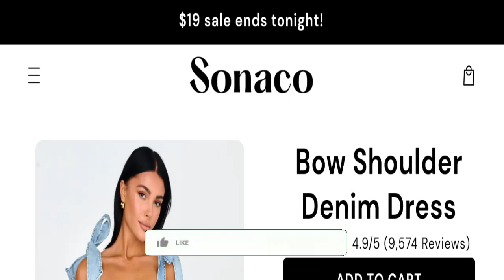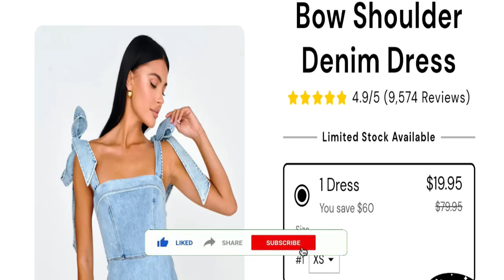Sonaco Shop Reviews: This Shopping Site Legit or Scam?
Do you want to know about Sonaco Shop Reviews? Watch this video till end because in this video you will get to know about the legitimacy of the site. Friends, this is not our website. In case, If you have experienced any fraud over this website then watch this unbiased review video till the end, We will share the way to get your money back.

1. How to Refund on PayPal? Step-By-Step Guide on the Refund Policy

2. How to get a refund for a fraudulent credit card transaction

3. How to check whether a product is genuine or not?